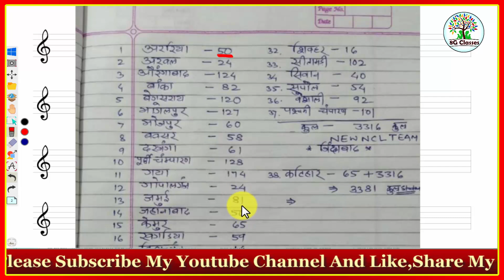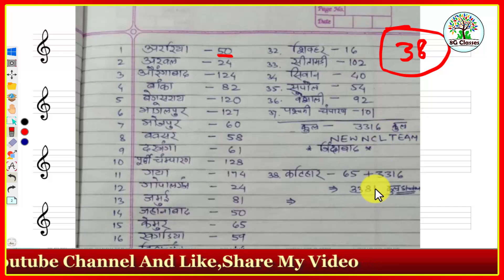Bssc latest news || Bssc news today || Bssc merit list when? || Bssc latest update today